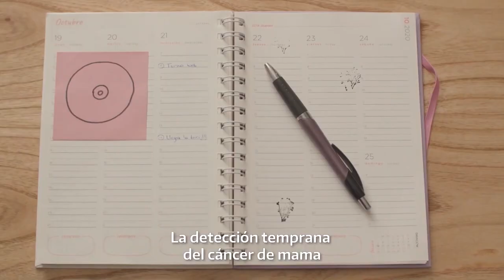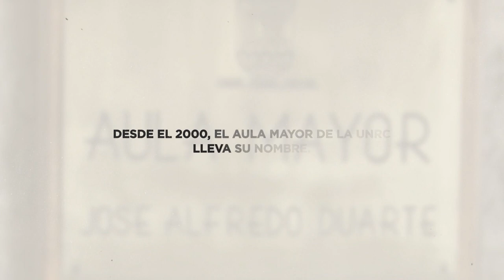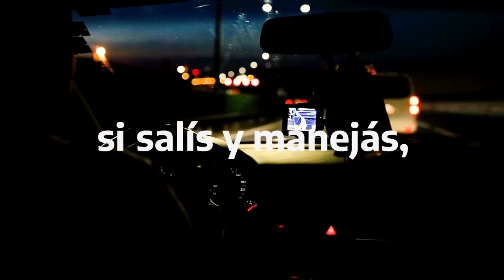UNIRIOTV NOTICIAS 19 04 2023